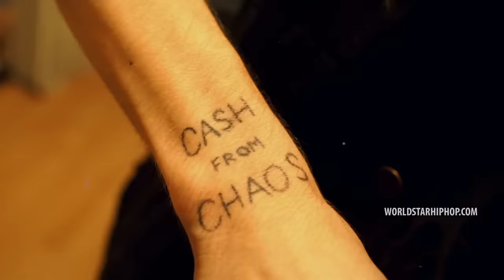ZillaKami x SosMula "Shinners 13" (WSHH Exclusive - Official Music Video)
Watch the official music video for "Shinners 13" by ZillaKami x SosMula.